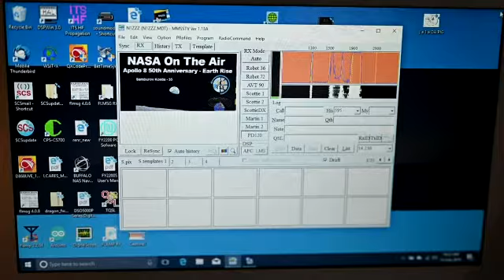ISS SSTV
Recording Slow Scan TV images from the International Space Station over Amateur Radio